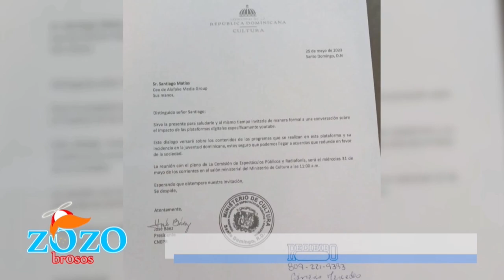No es obligado que Santiago Matías vaya a la reunión con Espectáculos Públicos dice Engels Lizardo